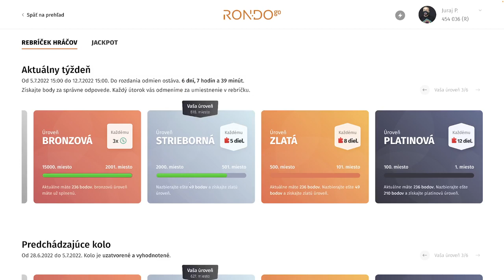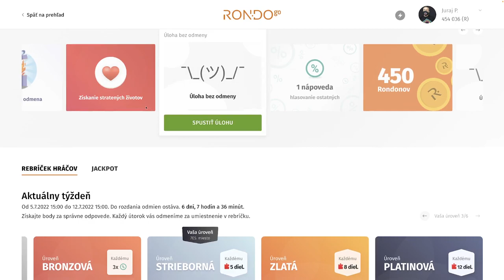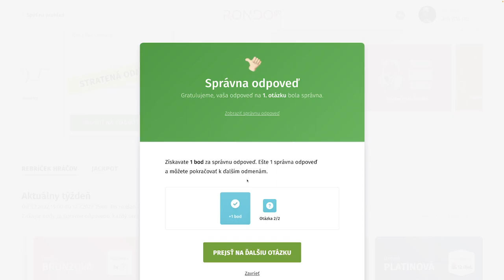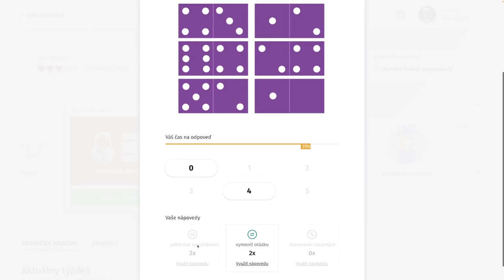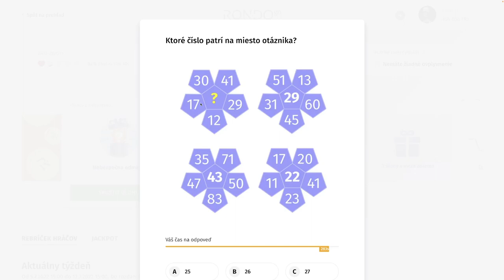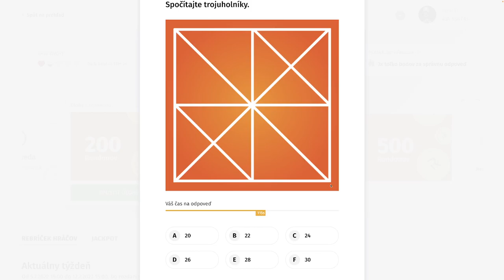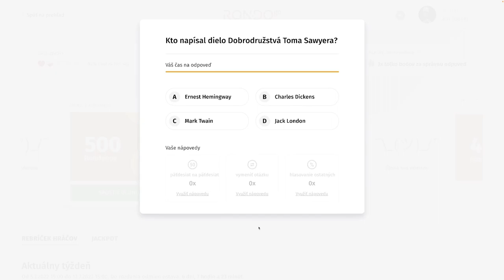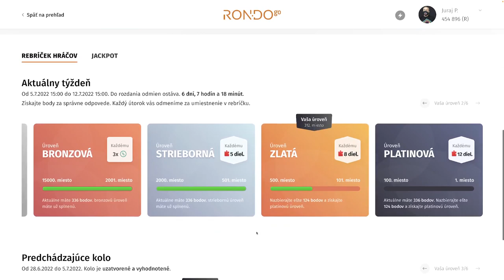RondoGO kvíz - CXXI